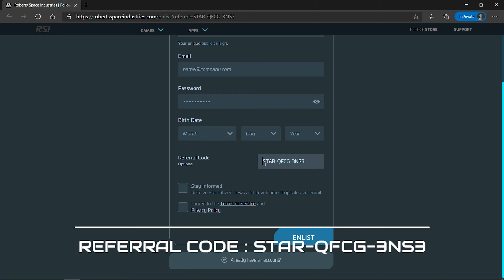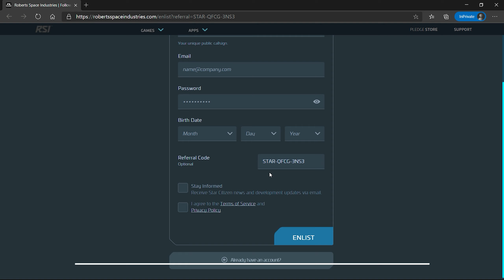Pesawat MISC Reliant Tana Dogfight Test & Misi Bounty Hunting di dalam Gua - Star Citizen Indonesia